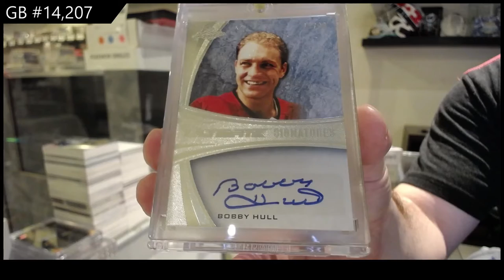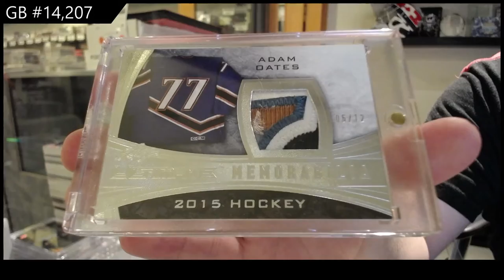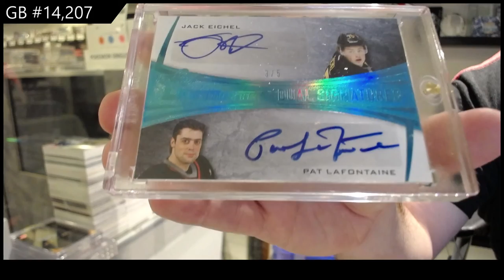15-16 Leaf Ultimate Hockey Box Break - C&C GB #14,207